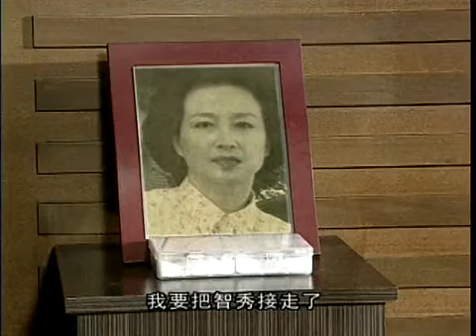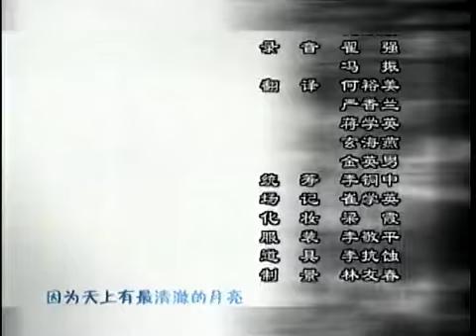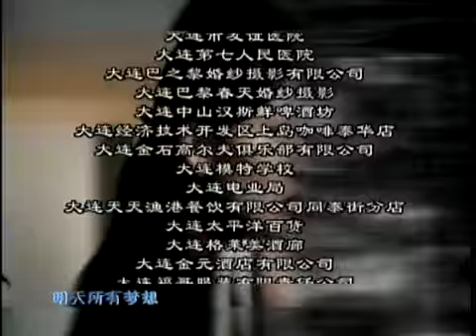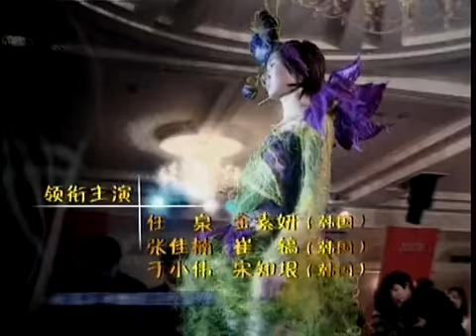【就像美丽蝴蝶飞】命中注定的爱情悲剧 21 （任泉 、金素妍主演）